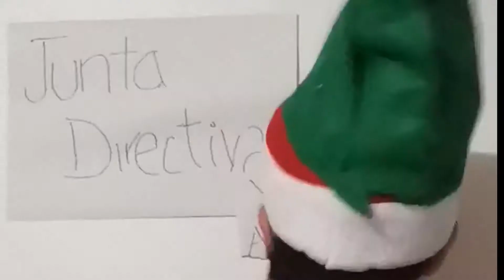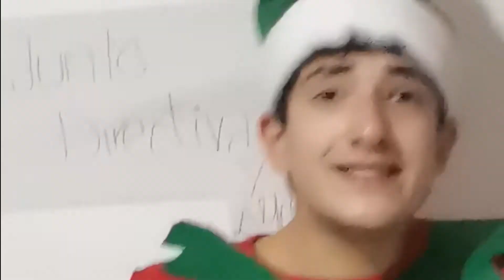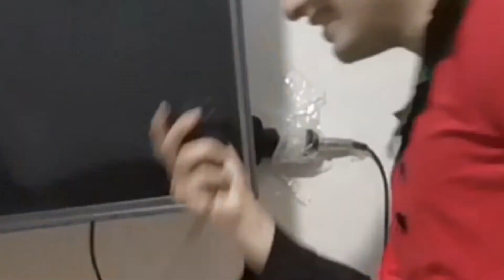LA BATALLA!! | La NAVIDAD corre PELIGRO🎄🎅 Especial Navideño (3/3)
Esta es la parte final de la serie, en este caso nuestro duende debe ir a luchar en contra de el enemigo que ha estado en frente de nuestras narices todo este tiempo, el llegar y luego de una charla en la que el malo le cuenta cual era su plan y que esta a punto de completarlo, nuestro personaje principal lo enfrenta a la famosa batalla final, la misma que pone el destino de la navidad en juego. Luego de ella quien gana celebra, mientras que el viejo del video pasado regresa para darnos una pequeña sorpresa.

Navidad  y roleplay ayudan a tu diversion, la igual que diversion dance. ESTE especial navideño de santa claus o papa noel es soprendente ya que en este caso el duende debe salvar la navidad pues esta corre peligro, al estilo de santaclausula, este y otros de mis videos de navidad videos  o de santa son una plelicula pelicula  de aventura navideña para tí. Acompaña a los personajes a salvar la navidad en el maravilloso especial navidad, la navidad esta en peligro sub español. En especial en este caso en el que se librara la batalla final, la batalla épica donde el destino de la navidad se pondrá en riesgo.
¡¿¡¿ESTÁS ABURRIDO?!?!
¡¿¡¿QUIERES REIRTE?!?!